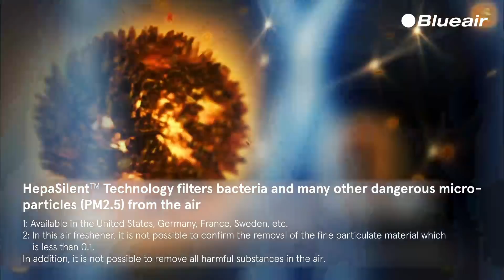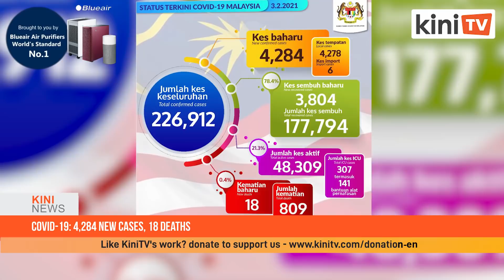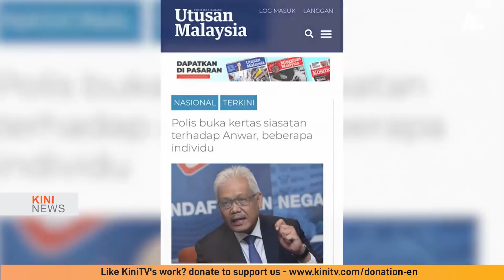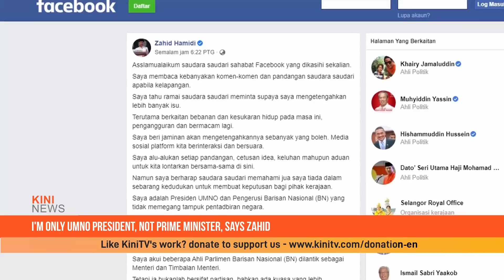KiniNews: High Court sentences Isa Samad to six years jail, RM15.45m fine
Former Felda chairperson Mohd Isa Abdul Samad was sentenced to six years in jail and a fine of RM15.45 million fine for nine counts of corruption linked to the purchase of a hotel in Sarawak.

The Kuala Lumpur High Court today ruled that the defence failed to raise reasonable doubt in the prosecution’s case against the accused.

However, judge Mohd Nazlan Mohd Ghazali allowed the defence's application for stay of execution on the jail and fine, pending the disposal of the accused's appeal to the Court of Appeal.